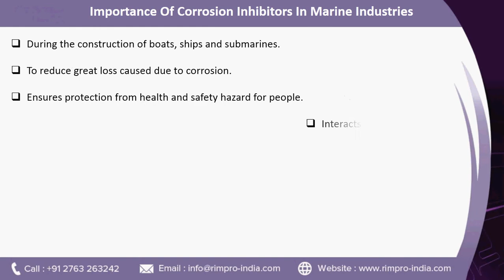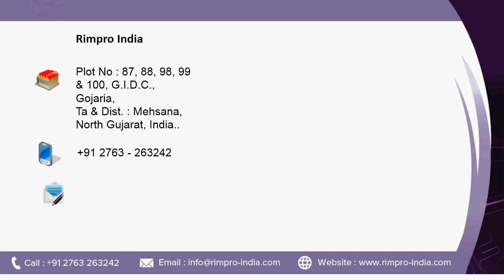Need of Corrosion Inhibitors In Marine & Motor Vehicle Industries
Rimpro India is a leading supplier of Oilfield chemicals. We offer quality chemicals that can be depended on for sustained productivity and purity of fuel. We support oil field sector by our range of corrosion inhibitors, emulsifiers and surfactants.

Best Quality Surfactants for Oil fields from Rimpro India

Rimpro India offers surfactants that are used to reduce the surface tension in water and it helps in removing the dirt particles present on the surface. It is of various varieties and applied in oil fields as a cleaning agent. Hence, it is preferred in refineries at large.

Corrosion Inhibitors from Rimpro India
Corrosion of pipelines remains the major challenging task for oil fields. Rimpro India offers appropriate corrosion inhibitors that will certainly reduce or control corrosion in the pipelines and keep up way for smooth extraction and refining. Majority of oil industries depend on corrosion inhibitors for proper maintenance of pipe lines.